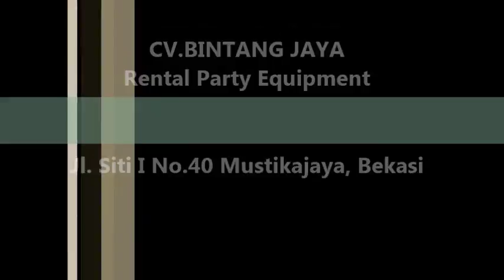Bersih Dan Rapih kursi futura Dengan Sarung Kursi Berkualitas